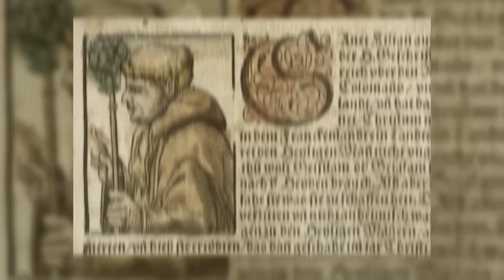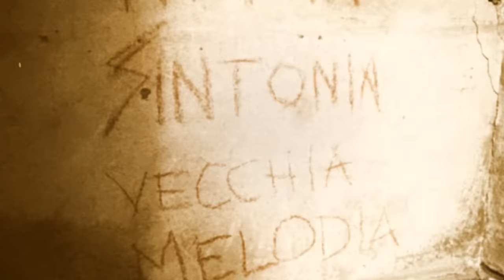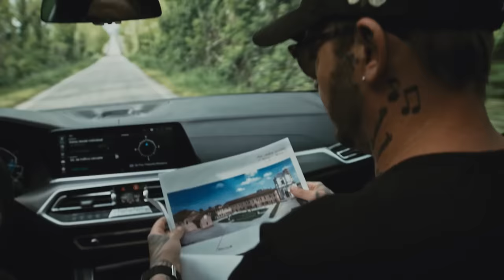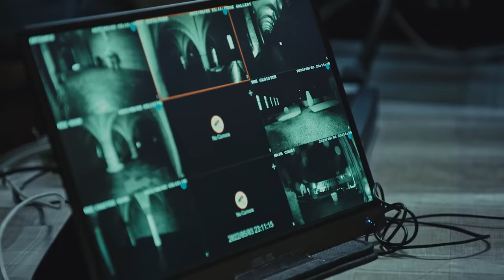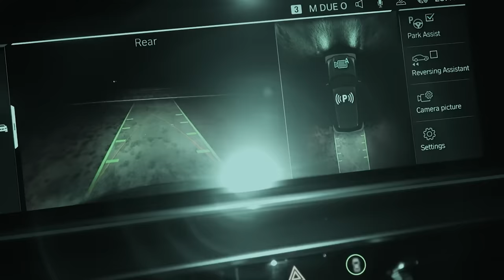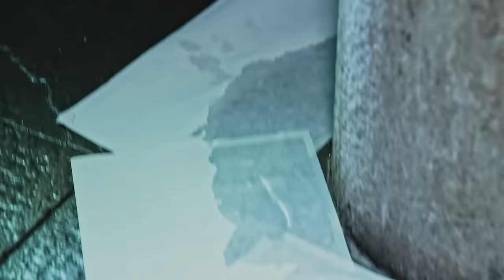SPÖKJAKT | LUCEDIO ABBEY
Nu kan du se LUCEDIO ABBEY helt gratis!

★Titta gärna in Jocke & Jonna på följande ställen!